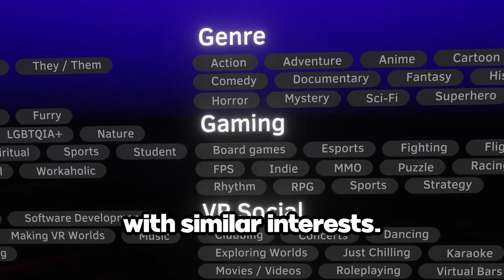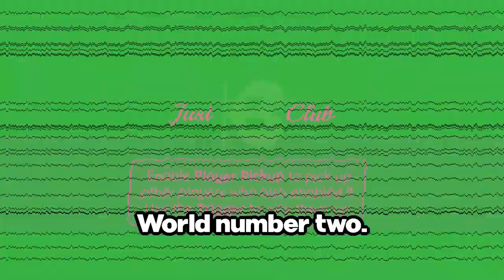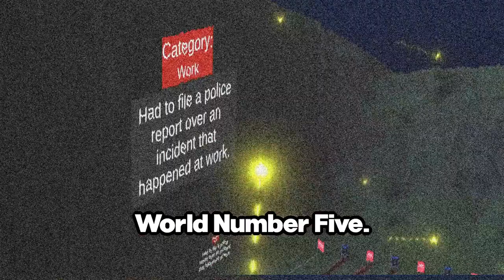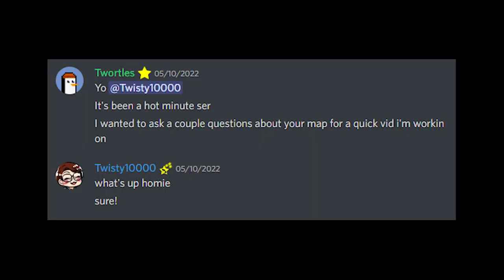5 Social VRChat Worlds in 5 Minutes (Quest Compatible) 2023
5 VRChat Worlds where you can actually talk to people.
Tried to keep it straight to the point :)

VRChat is an ever-expanding virtual universe powered by a passionate community who create and share virtual worlds, avatars, and interactive experiences. Since its founding in 2015, the platform has grown to millions of users and features a passionate community of creators who have published tens of millions of unique pieces of content. Using Unity and our SDK, creators can build avatars or worlds and upload them to share with others. This open-ended creativity and the dynamics of sharing in an active social environment has led to a never-ending fountain of entertaining, surprising and wonderful experiences. Some inspirations of mine include: Syrmor Jimmy Zhang IamLucid Azeal OfflineTV Ludwig, and others! Thanks for reading this metadata soup everyone! VR Chat History and VRChat Stories!